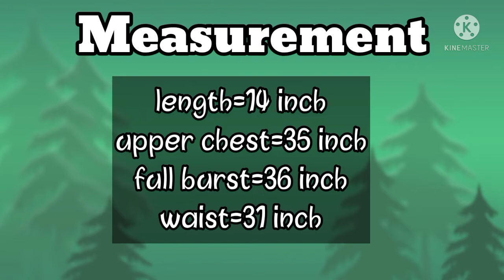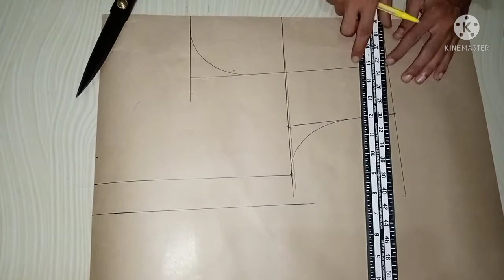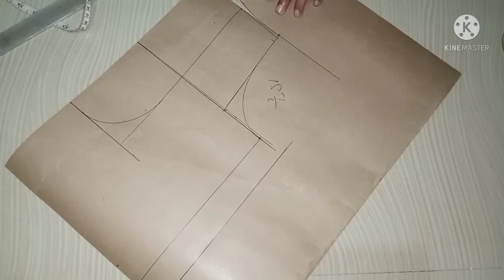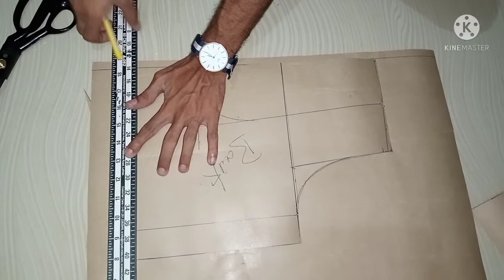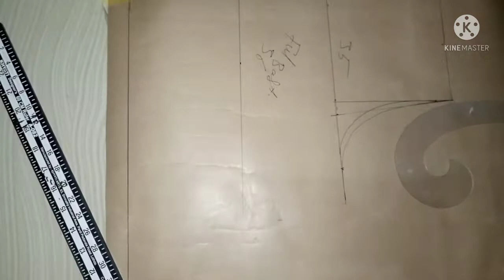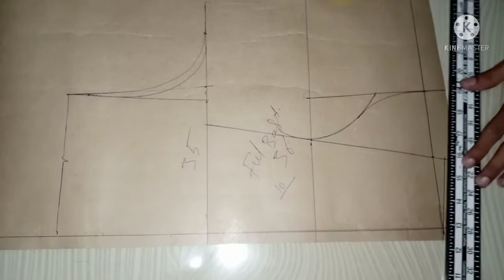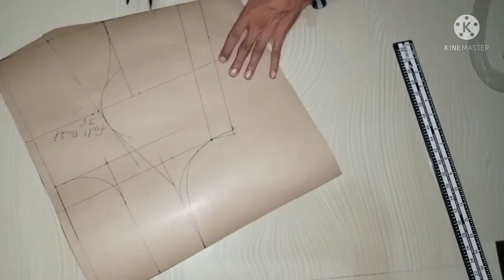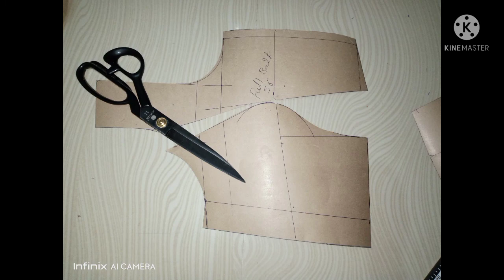Princess cut blouse ki cutting ! Princess cut blouse ki full theory! Blouse kaise cutting kare